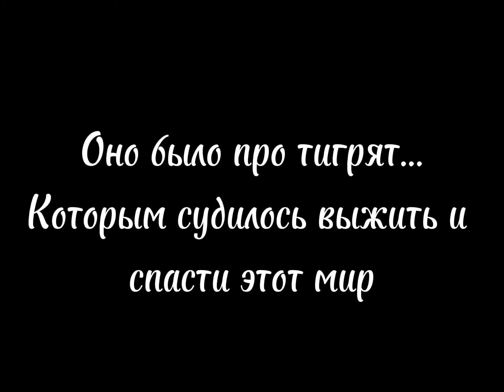Трейлер к минифильму ꧁Мир Войны꧂ WildCraft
Всем привет) И да, это трейлер к минифильму! Надеюсь, он вам понравится) Фильм выйдет через неделю или раньше, пока не знаю